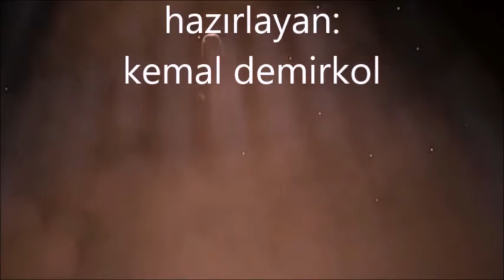recep aktuğ - gel gitme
söz:MEVLANA
düzenleme:CEYHUN ÇELİK